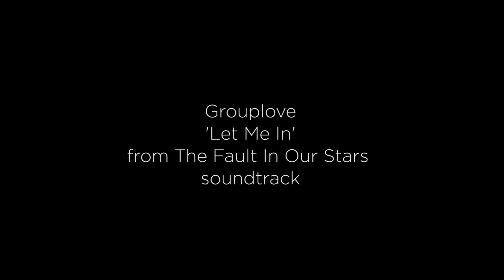The Fault in Our Stars Amsterdam HD 20th Century FOX